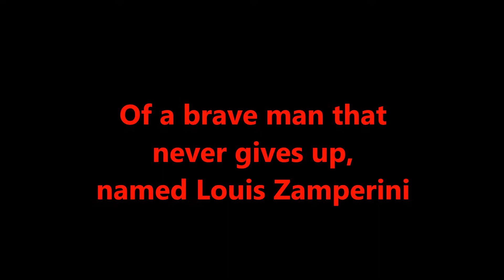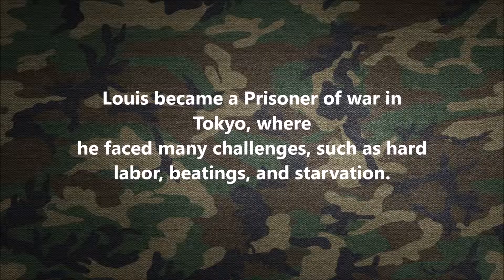Unbroken Million Word Project #3 by Miguel Leal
MWP #3 by Miguel Leal for Mrs Taggart english 10